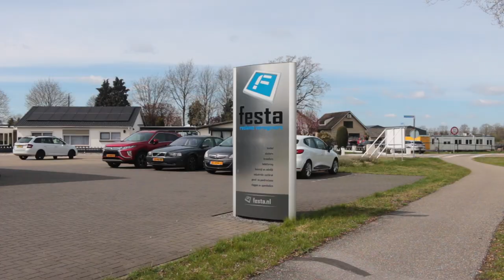Open Bedrijvenroute Mill 2023 Deel 1